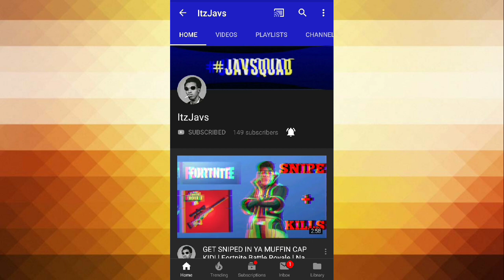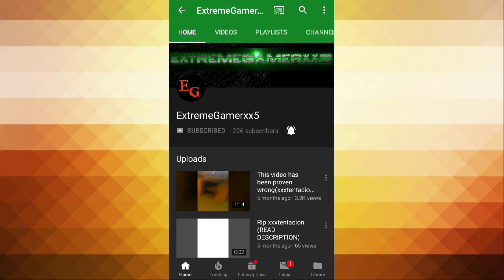Double Shoutout Day #1